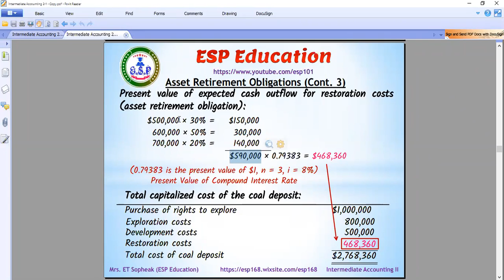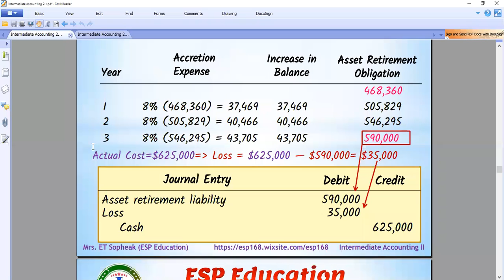IA 2 #4 - Exercise Part 2 - Cost of Natural Resource (លំហាត់​អនុវត្ត​ជំពួក​ទី​1 -​ ផ្នែក​ទី​2)